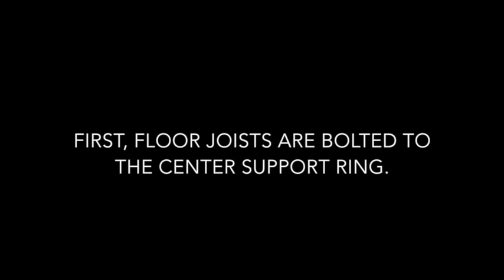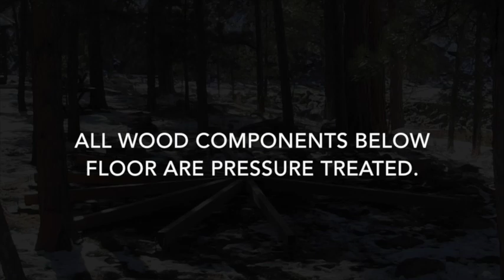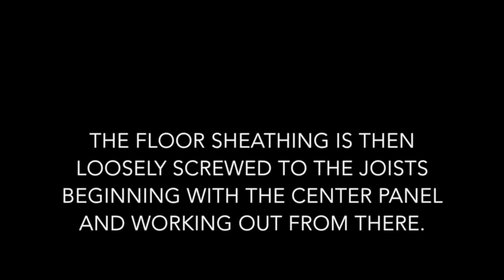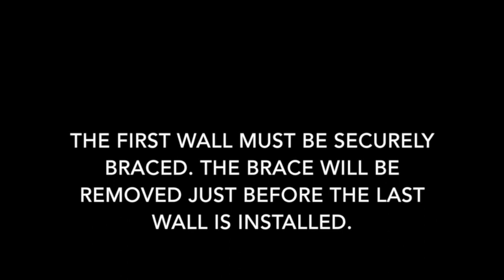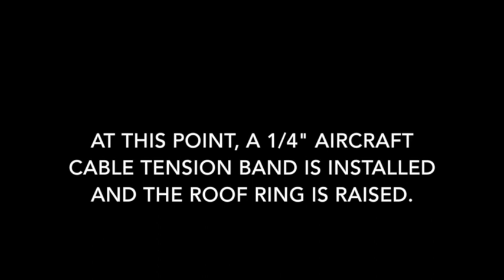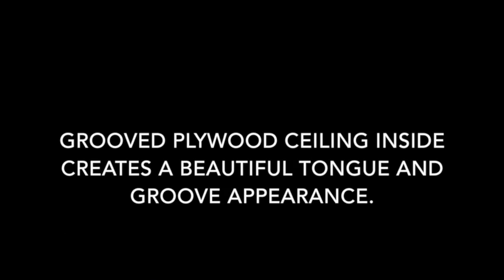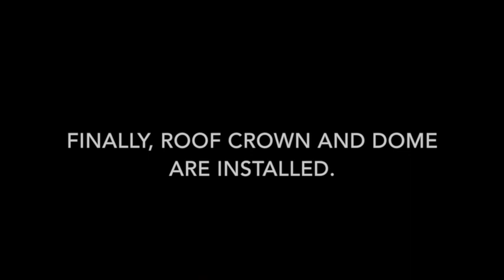Freedom Yurt Cabins Assembly Overview - How to Build a Wood Yurt Cabin Kit in 3-5 Days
Watch the quick and easy assembly of a 14 Wall Yurt Cabin. Go from kit to Yurt Cabin in 3-5 days! Freedom Yurt Cabins manufactures complete wooden yurt cabin kits and is based in Colorado Springs, Colorado.

Ask your questions below in the comments.